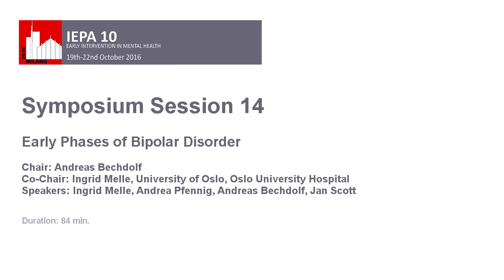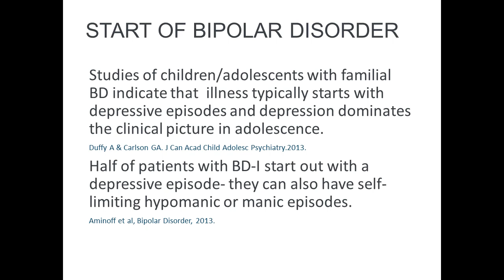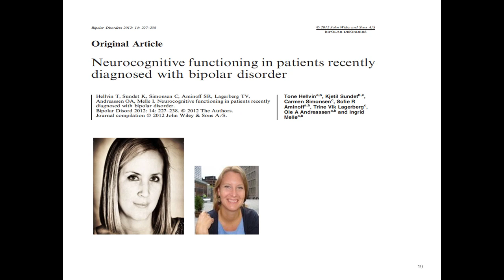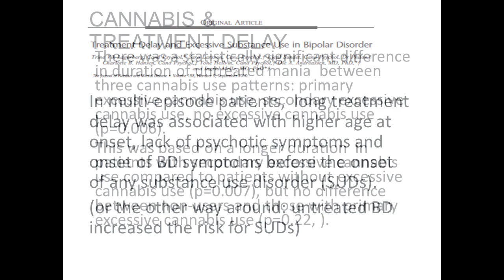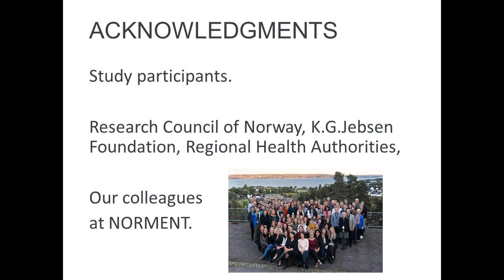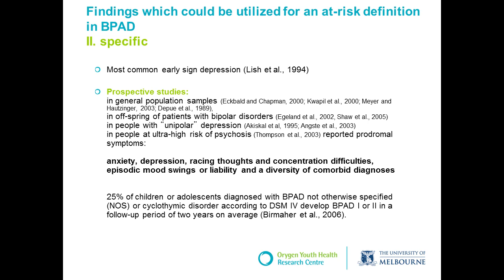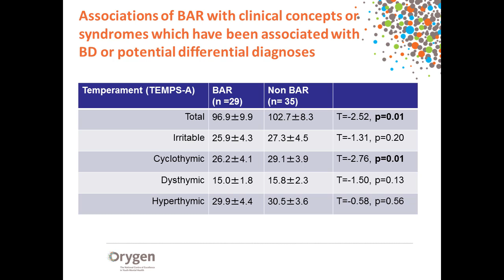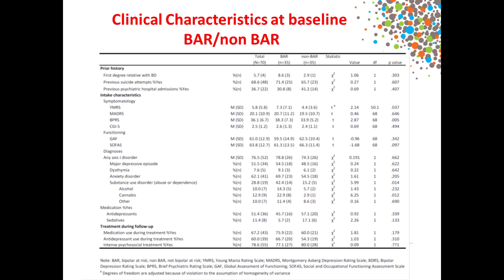161021 IEPA 10 Symposium Session 14 v001